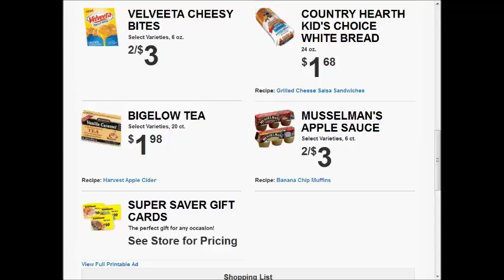Super Saver Super weekly special deals AD coupon preview vol4